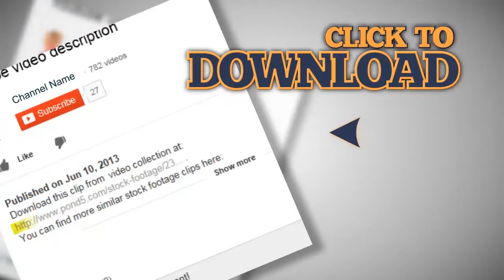Money calculator. Stock Footage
This is a preview quality. Get access to high quality stock media Our channel is created to help you search among the best stock footages of the world. Every video is picked up manually by professional editors. So we really know what you need for editing. Use your Skrill Moneybookers account to pay for goods, send and receive money all over the world! Stock Footage